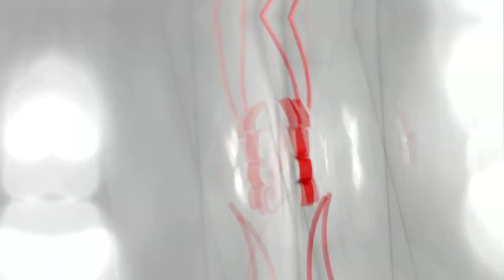TUTORIAL: Skin Tumblr Girl (Pixel Gun 3D) - Free Copy